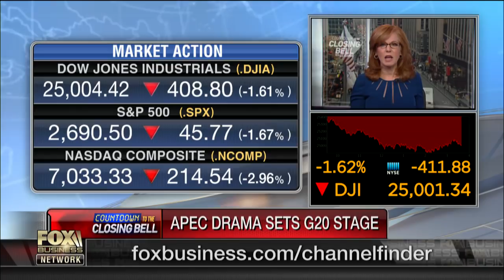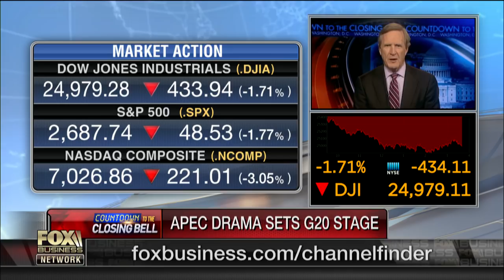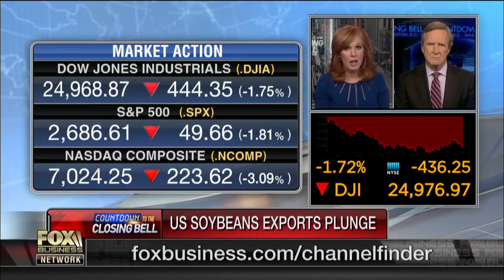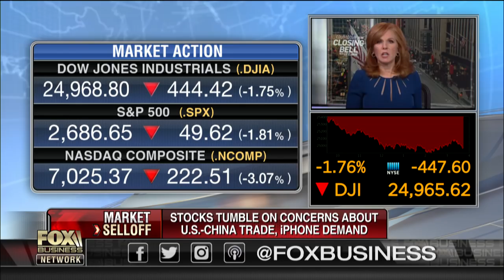US-China trade tensions escalate before Buenos Aires meeting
National Foreign Trade Council President Rufus Yerxa discusses the trade tensions between the U.S. and China.